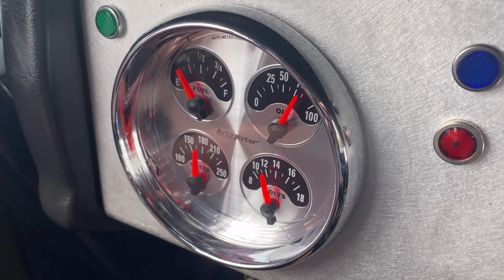Test Drive - 1970 Toyota Land Cruiser FJ55 Custom!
This is a fully restored custom built 1970 Toyota Land Cruiser FJ55 that is ready for daily use, show or off-roading.  A no-expense spared five-year build turned this particular FJ into a stunning and even more capable 4×4 ready for just about anything.  Only 300 test miles have been added since its completion.

The custom two-tone white over dark green paint shows well and is in overall excellent condition.  Even in direct sunlight, the car has tremendous depth, shine, and luster. While not free from blemishes, most would be hard pressed to find an issue on initial inspection.  The brightwork on this FJ is largely original and in good condition with some minor scratches and some very minor pitting, most notably on the door handles. The custom ARB front bumper with integrated WARN Zeon 10 winch looks right at home on this Toyota and many will notice the three LED light bars seated on the bumper, which pair well with the aftermarket black LED headlamps and black painted grille. Adding to the overall dark theme of the accessories are 35″ Toyo Open Country M/T tires wrapped around flat-black 17″ Method wheels with Aisin front lockers. Other exterior highlights include removable doors, custom rock sliders and a custom swing-out rear tire carrier.

The interior is equally custom and matches the exterior like a glove. You’ll notice immediately the custom black and olive leather upholstery along with its matching leather headliner and door panels.  Dynamat sound deadening has been added to the interior, and the floors have been coated in a bedliner material and lined with rubber mats.  These additions help to ensure that this will be impervious to rust and will prove to be relatively quiet and comfortable.

Additional features include an integrated roll cage, a custom center console, a Rugged Radio CB system, a heater with ducting to the front and rear, an ARB on-board air compressor, and a JVC CD stereo wired to a 410-watt power inverter and four Alpine speakers and tweeters. A black three-spoke steering wheel frames a custom instrument panel that houses AutoMeter instrumentation including a 120-mph speedometer with an inset 8k-rpm tachometer, and a combination gauge for fuel level, oil pressure, coolant temperature, and voltage. Custom rocker switches for vehicle functions have been added to the dash, and the digital odometer shows just over 300 miles, all of which have been added by the seller.

Mechanically, this FJ runs and drives great, and understandably so. The 5.7-liter LS6 V8 crate engine comes alive with a quick twist of the key and is paired with GM’s 4L60E four-speed automatic. This electronic transmission is said to have been fitted with an aftermarket valve body, shift kit, and kick-down cable and sends the power to the wheels through a twin-stick Atlas II two-speed transfer case. Off-road enthusiasts will appreciate the Tom Woods driveshafts, a custom Toyota front axle, Dana Dynatrac 60 rear axle, and front a rear ARB air lockers. As you can see, this is not just built for show, it was built to be just as capable off-road as it is on the highway.

Overall, this Toyota is one of the coolest FJ resto-mods that we’ve seen, with no expense spared. With only 300 miles on the build, this one-of-a-kind FJ55 will give you years of enjoyment, in whatever manner you choose to enjoy it.  Please see the accompanying 158-point inspection report for more details. The build is well documented with a binder a few inches thick.

This Toyota is available for viewing in our Phoenix showroom.